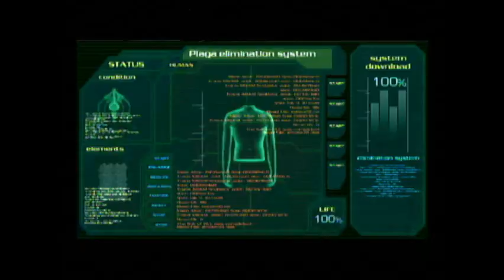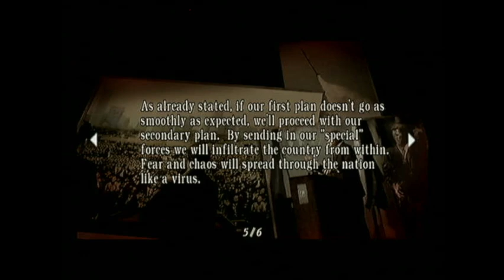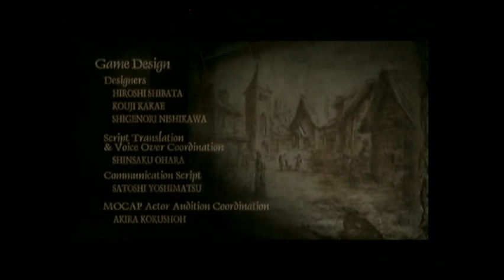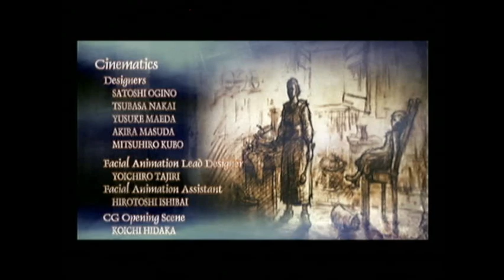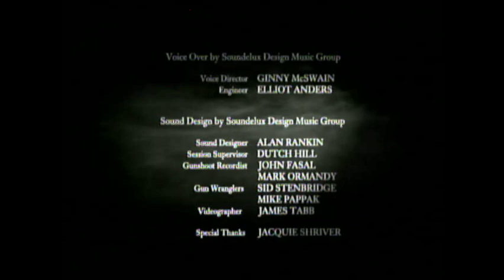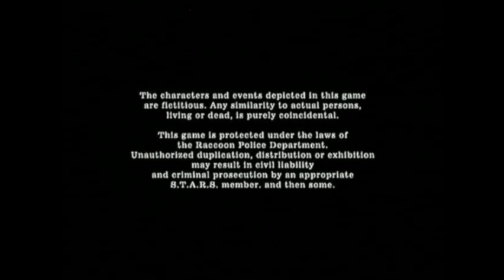Resident Evil 4 Wii: Playthrough, Chapter 5 FINALE